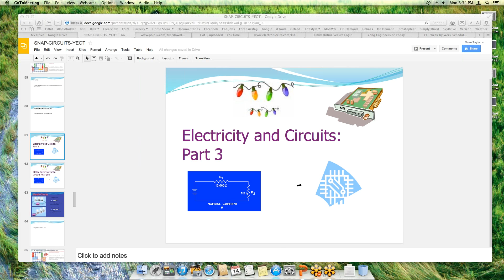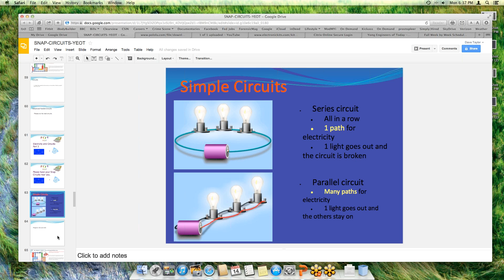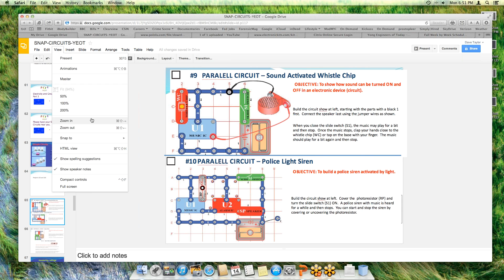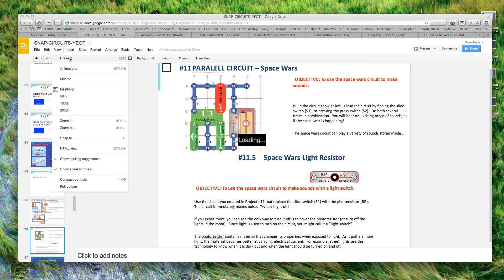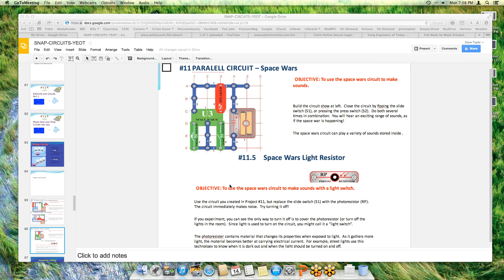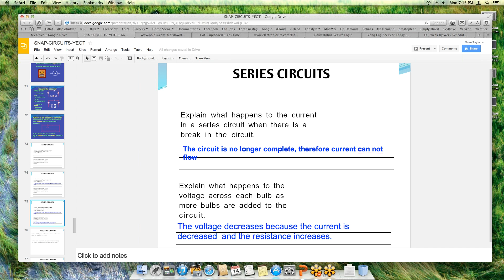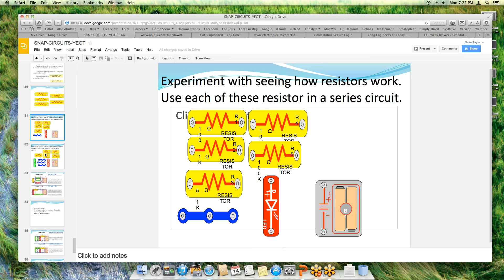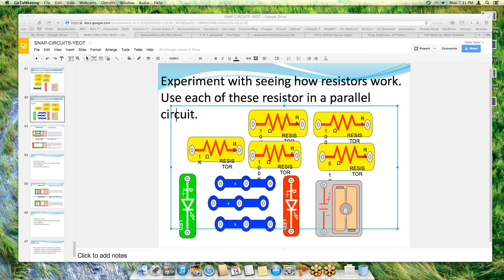Young Engineers Of Today 5th & 6th Grade Fall Part I 6 30 PM 10 14 13 6 32 PM